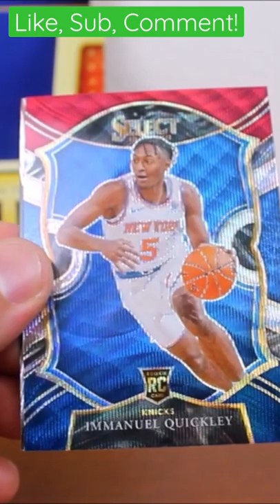Select Basketball 2021 | Panini Select Basketball Hobby Box | Pack 2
Today on FTLO Sport Cards and TCG we have some Select Basketball 2021! This Select is a recap in shorts form. This will be Random Hobby Pack number 2 of this Select NBA 2021! I really enjoyed opening this Select NBA 2021! I really like this Panini Select NBA set! Cant wait to open Select Basketball H2, Select Basketball Mega Box, Select Basketball Blaster Box, Select Basketball Hanger Box, Select Basketball Cello Packs, and the best of the best Select Basketball FOTL! I just cant wait to open all form of Select Basketball 2021 Retail! I love this sports cards! Especially these basketball cards from Panini Select Basketball Set!

00:00 Select Basketball 2021 0:11
2021 Panini Select Basketball Hobby Box
0:22 Select Basketball Hobby Box